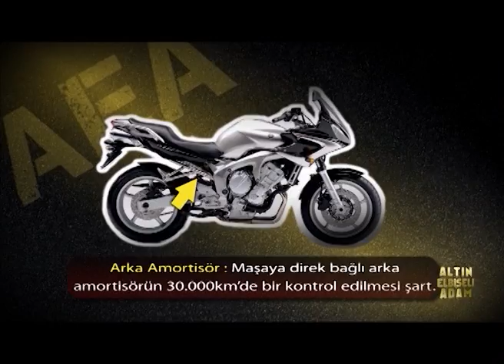2. El Yamaha Fazer 600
Eski (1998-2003 - FZS 600) ve yeni (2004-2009 FZ6 ) Fazer 600 serilerinin 2. el rehberi.